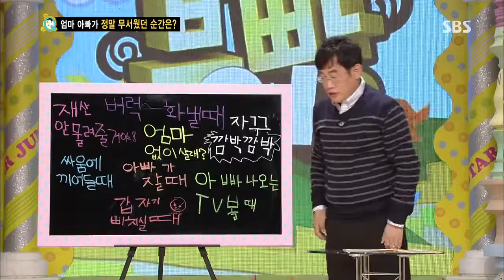스타주니어쇼 붕어빵(이경규,김국진) 223회 #25(3)